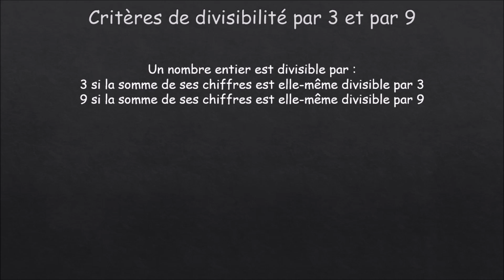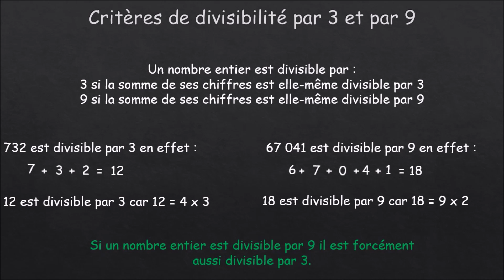Critères de divisibilité par 3 et par 9